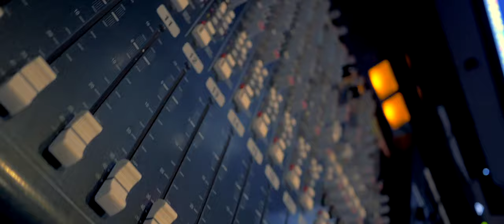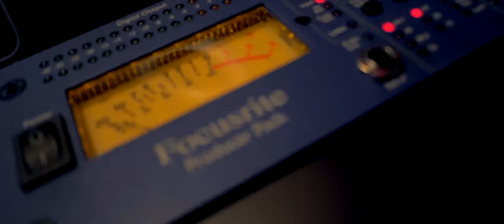Taylormade - Be Water [Music Video] | P110